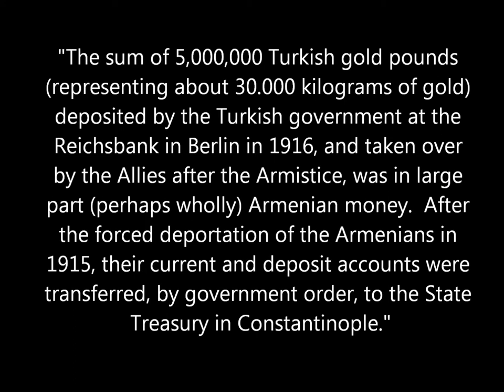Turkey; The Mega-gang of Thieves and Murderers ! The LOSSES of Armenians!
FACTS